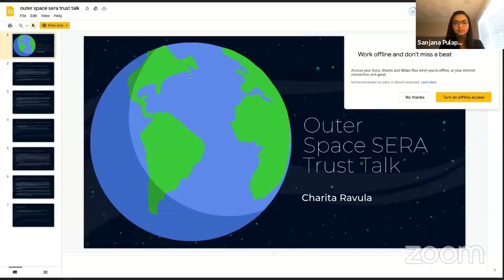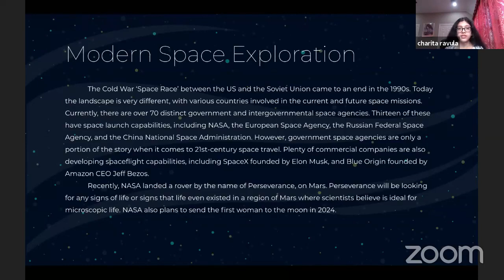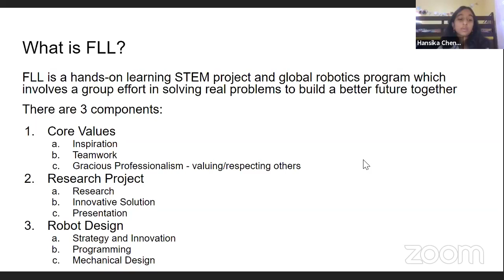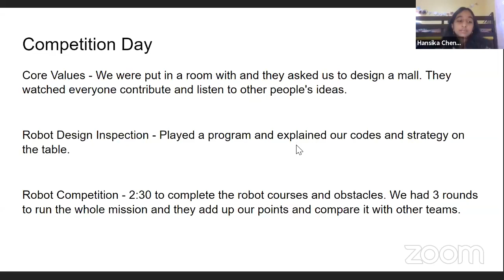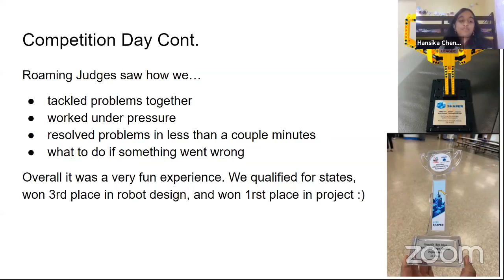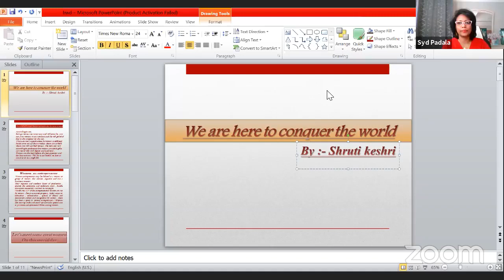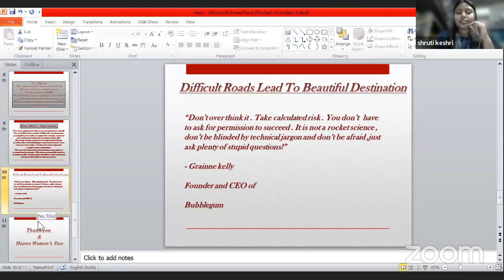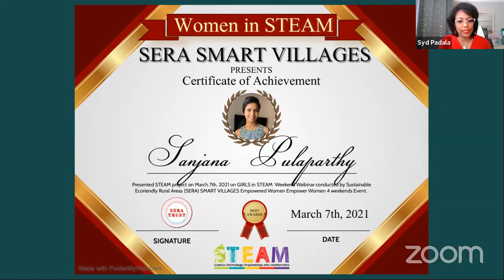Women in STEM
Women in STEM Month